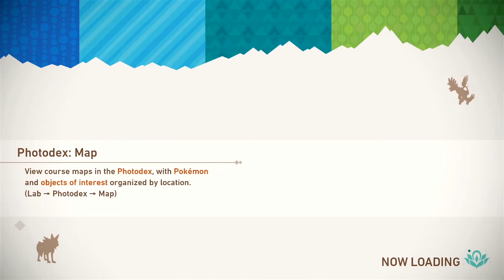New Pokémon Snap Let's Play! Ep.7: Hot Love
Hello everyone! In today's adventure through Lental, we explore the deep caverns of the volcano, hoping to find the Illumina Pokémon said to be hidden within!